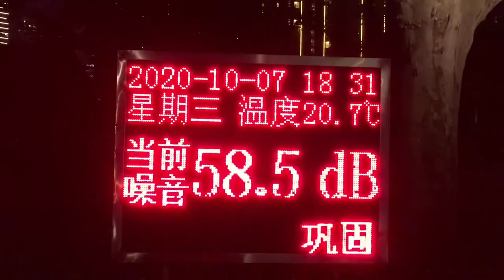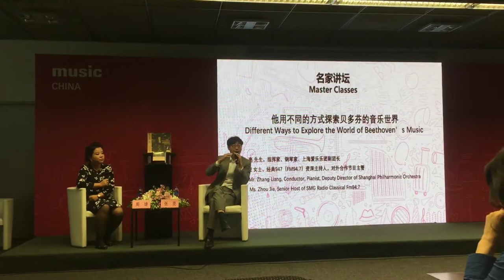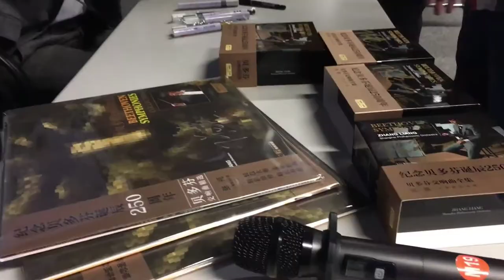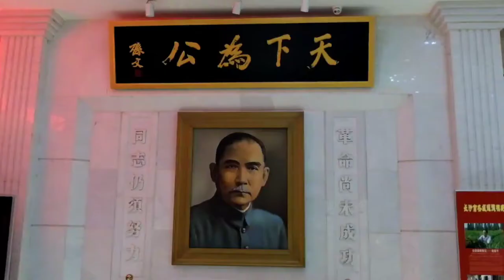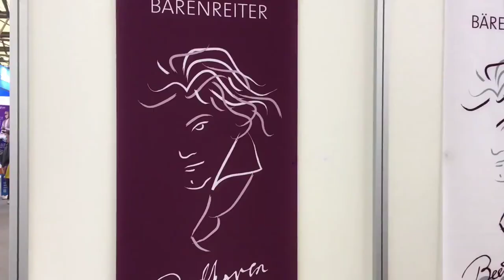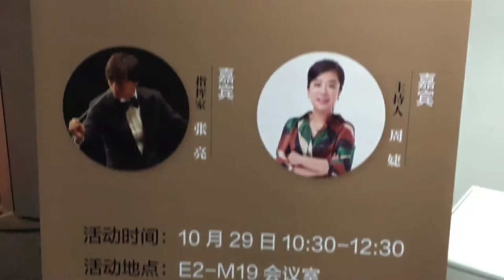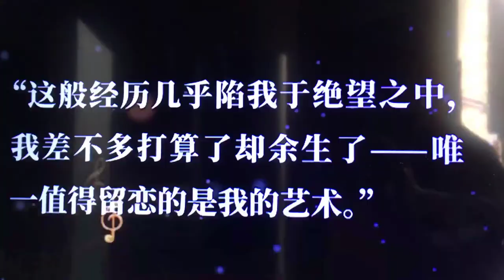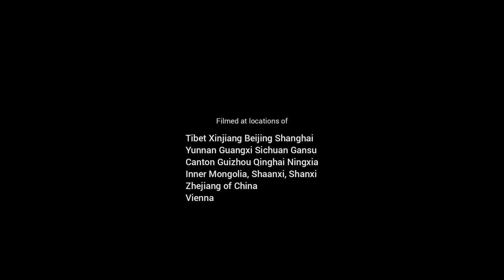BEETHOVEN in CHINA according to Zhang Liang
What does Beethoven mean in China and to the Chinese people?
Here are some of the clues.

A short documentary created by Rudolph Tang, commissioned, funded and approved by Zhang Liang commemorating the semiquincentennial of Beethoven in 2020.